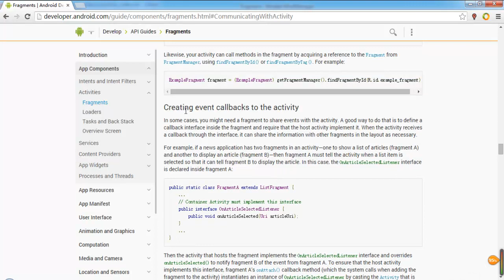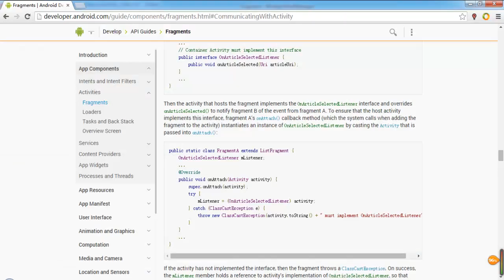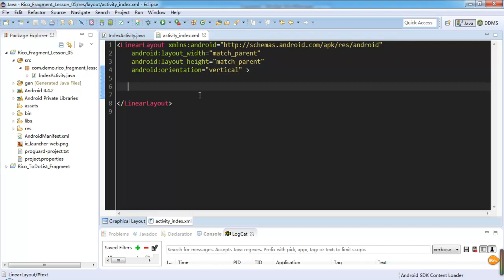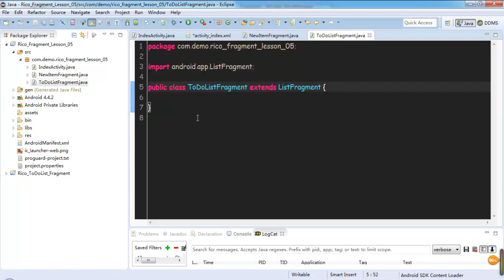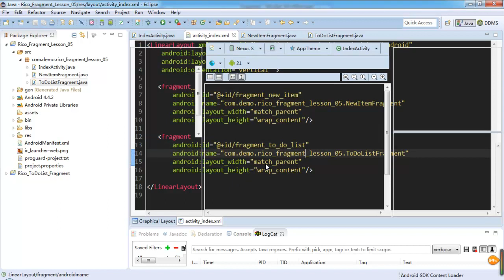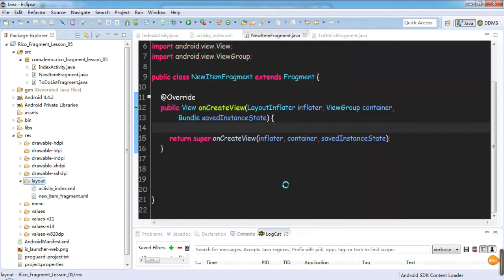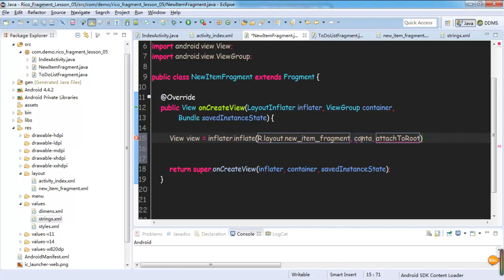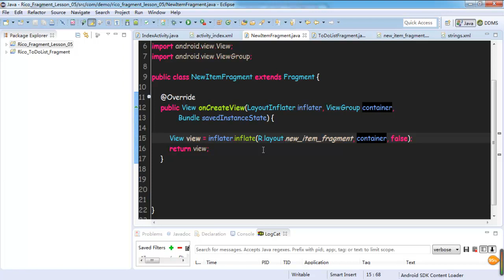Android 高级Ui之fragment18 Fragment的最佳通信方式和ListFragment实战1